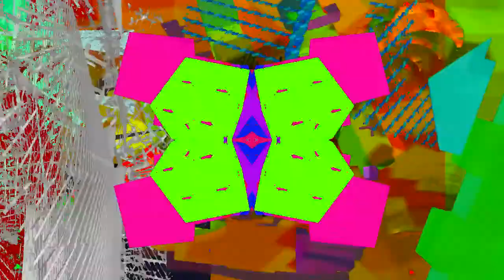#\ \#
My entry for the 5 seconds collab hosted by laromande